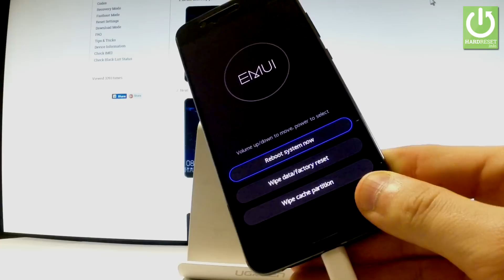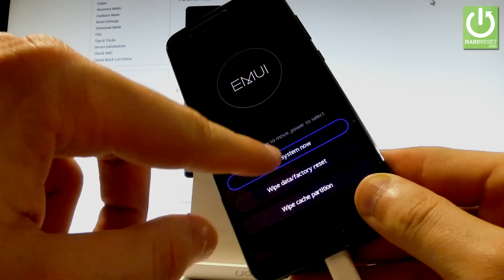Recovery Mode HUAWEI P10 - Enter / Quit HUAWEI eRecovery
How to enter recovery mode in HUAWEI P10? How to quit recovery mode in HUAWEI P10? How to open recovery mode in HUAWEI P10? How to boot into recovery mode in HUAWEI P10?

Use the combination of keys in order to open recovery mode. You can navigate here by using the Volume buttons and confirm options by pressing the Power key. From Recovery Mode you can accomplish a lot of intresting operations such as update from SD Card, wipe data / factory reset, wipe cache partition, back up data.